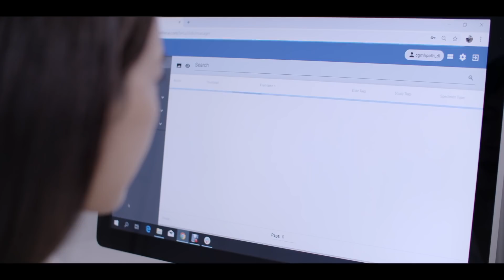看不見 但很重要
【AI應用故事】無名的幕後英雄
雲象科技與國網中心合作，運用統一記憶體及算圖優化的技術，用完整的全玻片影像來訓練深度神經網路，取代目前把影像切割成多個小區塊並仰賴病理醫師細節標註的方法，減少病理醫師重複性的工作時間。為訓練高解析數位病理影像，雲象科技運用國網中心打造的超級電腦解決龐大繁重的運算問題。

透過雲象科技軟體加速及TWCC的雙重助力下，讓原本需要690天的專案，加速了275倍的計算速度，2.5天即快速完成AI研發訓練，也讓AI的準確率可以不斷訓練和提升。且每一個專案可省下病理醫師近1000個小時的標註時間，大大提升了開發的效率和品質，未來更可提升診斷準確度並減少病理醫師的工作負擔和時間，讓病人得到更好的醫療照護，為數位病理AI技術帶來巨大的革新。

病理醫師和台灣超級電腦一樣，是守護生命美好的幕後無名英雄.
更多更完整介紹和資訊